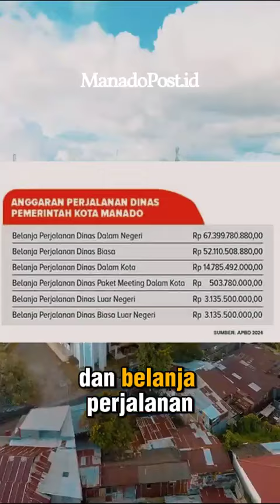Perjalanan dinas dan stunting harus bisa berimbang agar pak Jokowi tidak marah.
Instagram: @manado.post.id, @mpcerita, @mpsekitar, & @mpgrow
TikTok: Manado Post ID & MP Meta
Snack Video: Manado Post